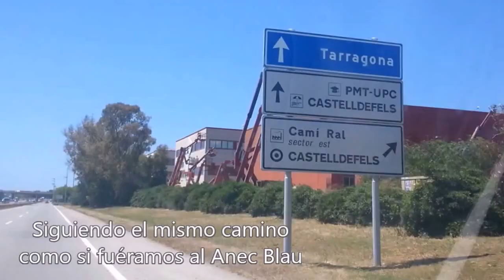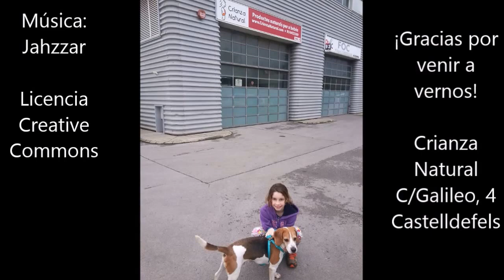Cómo llegar al local de Crianza Natural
Descripción del camino a seguir para llegar a nuestro local de Castelldefels desde Barcelona por la C-32